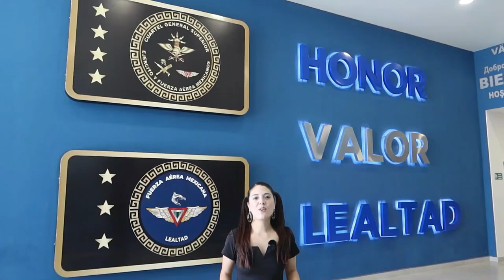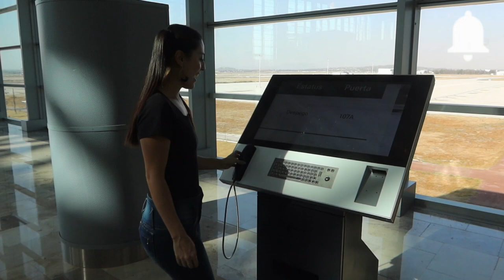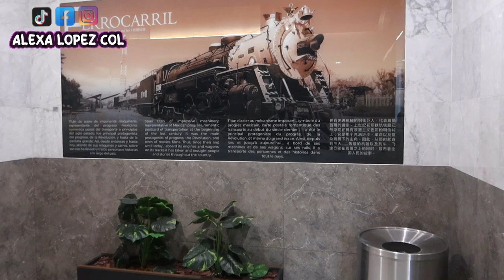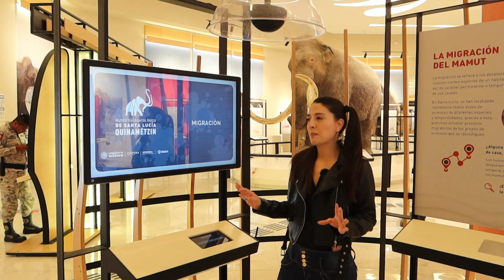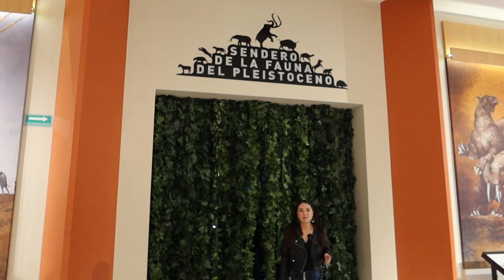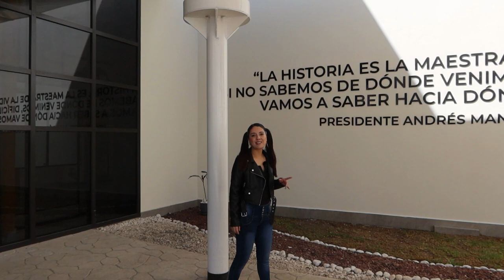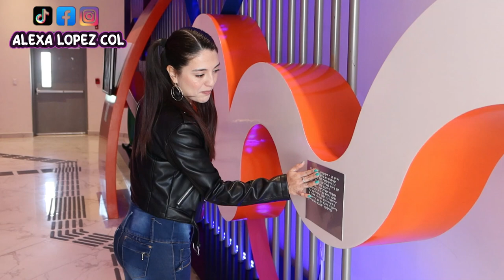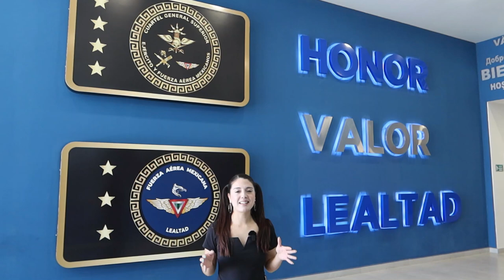LO QUE NO TE HABIAN MOSTRADO DEL AIFA - ES UNA CIUDAD DENTRO DE OTRA CIUDAD? COLOMBIANA OPINA!